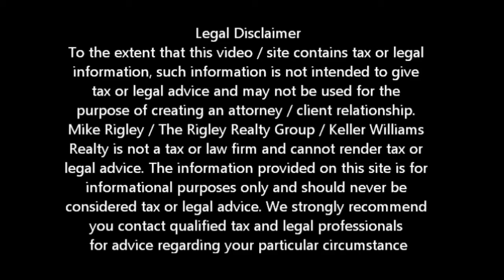Guild CalFHA Short Sale West Sacramento Short Sale Agent and Default Advocate Mike Rigley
West Sacramento Short Sale Information. West Sacramento Short Sale Agent Mike Rigley discusses CalHFA Short Sale Approval in 32 Days

Looking for West Sacramento short sale information? You have come to the right place. Mike Rigley Certified Default Advocate, Distressed Property Expert and your short sale specialist here thank you for joining us. Today let's talk about a recent CalHFA Short Sale we got approved in 32 days

Yep you heard me right 32 days. Great story here. Now anyone who knows me knows I love working on CalHFA Short Sales. The folks at CalHFA are great people. In this particular case CalHFA was the investor and Guild Mortgage was the servicer. I enjoy working on Guild Short Sales as well.

This young family had a bonafide hardship, they were behind in their payments and had nowhere else to turn. We met at their kitchen table one evening and it was apparent we could help them. Within 10 days we had the property listed and after selecting one of the seven offers we received we ready to submit the Guild Short Sale package.

Having worked on CalHFA Short Sales and Guild Short Sales in the past we knew to submit the specific Guild Short Sale package. We naturally had one in our vast library of Bank Specific Short Sale forms.

We submitted a complete Guild Short Sale Package, were assigned a negotiator pronto and the appraisal was ordered. Now one of the reasons we like working Guild Short Sales is the folks over there are just great to work with. Our negotiator was right on top of the file and kept us updated long the way.

With a complete Guild Short Sale package, an offer at or above fair market value and true seller hardship this file came back from the MI Company and investor in record time. Next up -- get the escrow closed bit that story is for another time...

Is a West Sacramento Short Sale Right for Me?